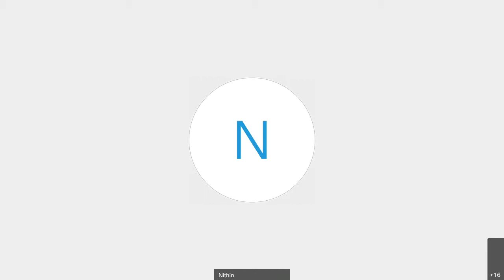Light From the Word 57 - LGBTQ: A Biblical Perspective Part Two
Q&A with Dr. Alexander Kurian and Dr. John Mathew
( Dr. Sunny Ezhumattoor)
Today we discuss LGBTQ from a Biblical Perspective